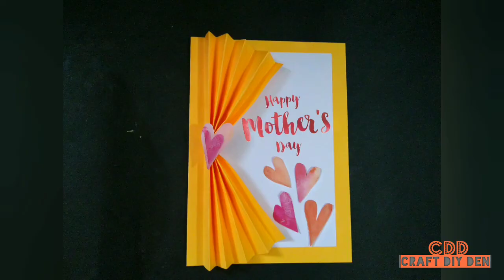Mother's Day Greeting Card | Diy Easy And Beautiful Greeting Card